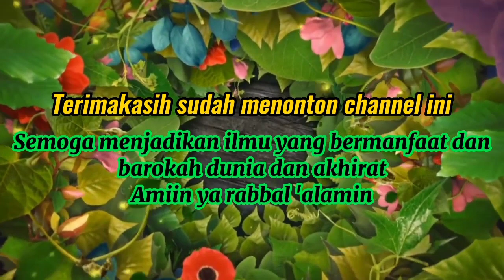Momen Indah Membuat Pengen para Jamaah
Momen yang dialami oleh salah seorang jama'ah yang baru mengikuti pengajian rutinan yang diselenggarakan oleh Habib Novel Alaydrus.

Momen terbaik yang dialami jama'ah yaitu dia diberikan sorban langsung dari Habib Novel Alaydrus, banyak jama'ah yang lain yang merasa ingin mendapatkan momen yang demikian.

Semoga sorban yang diberikan Habib, bisa menjadi keberkahan buat yang mendapatkannya.